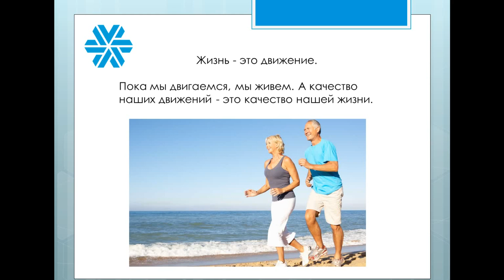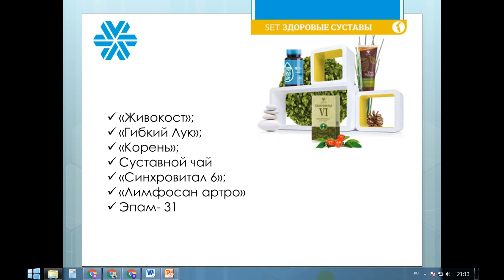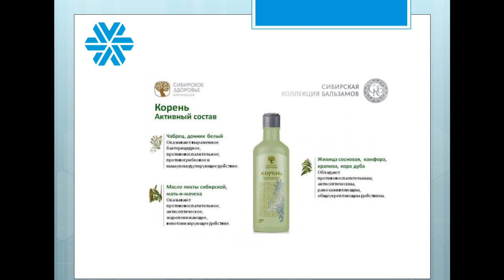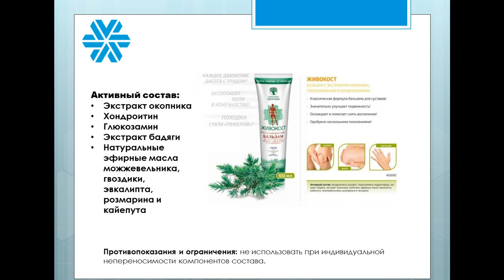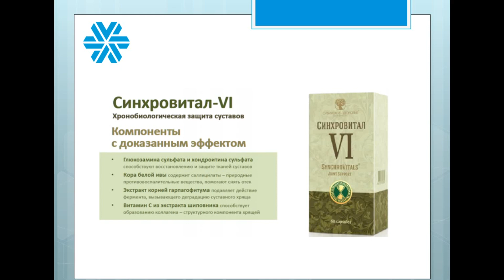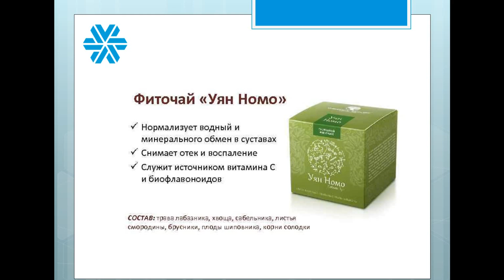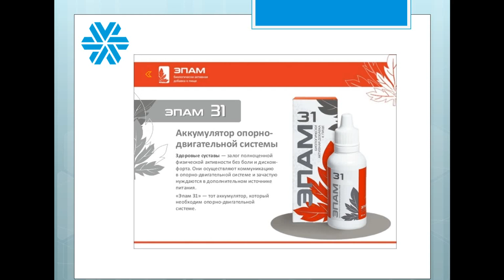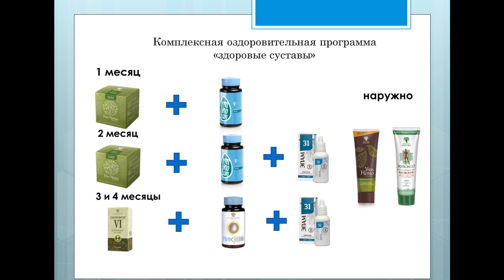Лечение суставов. Сибирское здоровье. Siberian Wellness.